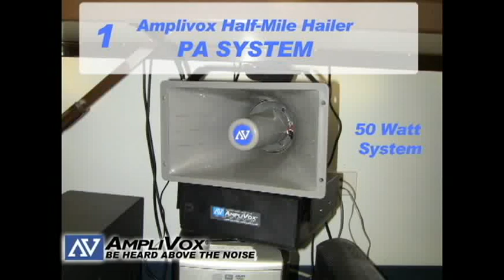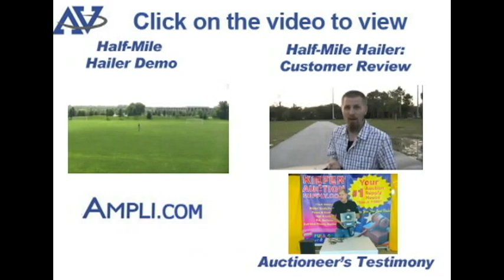Prank at the Office: PA System Plugged into Computer Headphone Jack || April Fools 2011 FUNNY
On April Fools Day 2011 we pulled a prank on our coworker John...hilarity ensues.